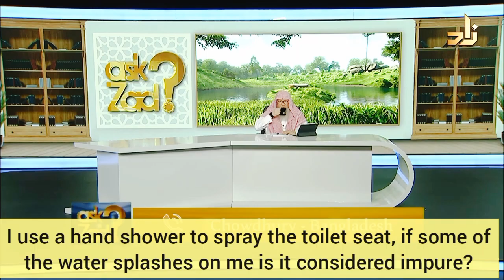I use hand shower to spray toilet seat, if water splashes back on me, is it impure? assim al hakeem